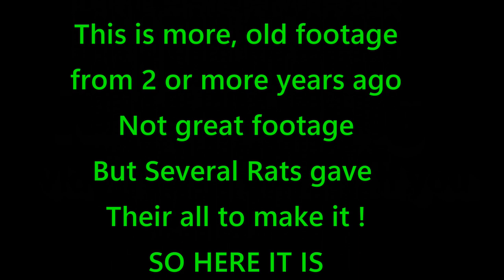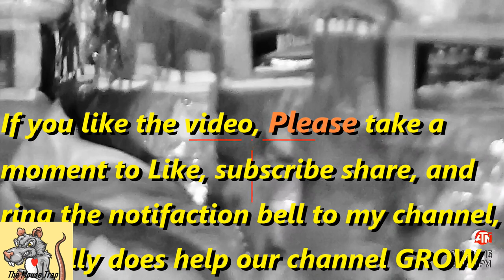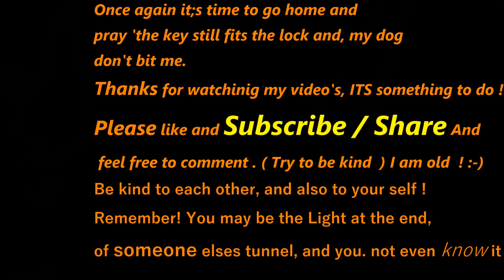Ratting Here There and Yonder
Caution be warned were going to shoot rats here, move on if'n that ant your thing We are using night vision and PCP pellet rifles to exterminate or at least help control the rat population at a few select places.